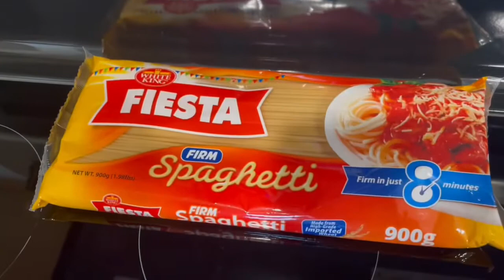Spaghetti lutong Pinas Style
Spaghetti na katulad ng pagluto sa Pinas.